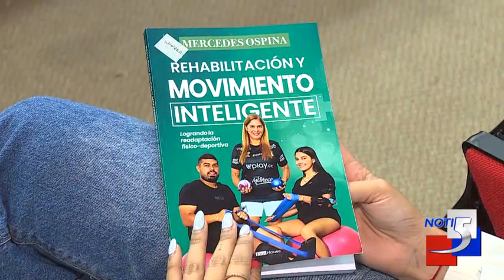Fisioterapeuta presentó libro que trata sobre esa profesión y experiencias vividas